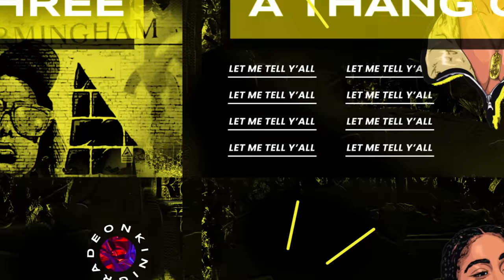My BOYFRIEND Is A ZOMBIE 🤯| Kinigra Deon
Title: My BOYFRIEND is BACK From The DEAD!! | Halloween Series| Kinigra Deon
Plot: Miya is surprised when her boyfriend shows up for dinner after he died in a car accident
Starring: @ImOmar1on @miyanevaeh @LifeWithLambo @NORTHSIDEWEEZY